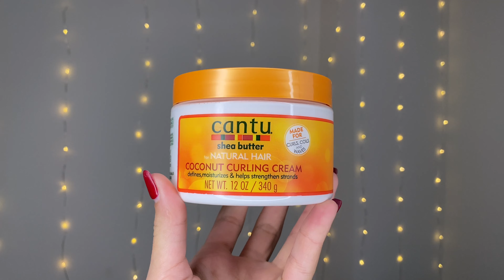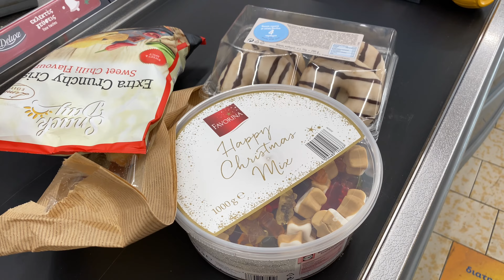VLOGMAS ДЕН 22 | ПРИЯТЕЛЯ МИ СИ СЧУПИ РЪКАТА | КАКВО СИ КУПИХ от BLACK FRIDAY | КОЛЕДНИ КАЛЕНДАРИ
Здравейте! ❤️ Добре дошли във Влогмас Ден 22!

Надявам се  видеото да ви е интересно, ще очаквам мненията ви в коментарите по-долу!

Продуктите:

•Cantu Shea Butter for Natural Hair Moisturizing Curl Activator Cream 355ml

Много ще се радвам ако харесате видеото и се абонирате за канала ми.
По този начин ми помагате и подкрепяте развитието на канала.
🙂 Благодаря предварително!
Надявам се да ви е интересно.

What’s in my hospital bag? / Какво има в чантата ми за родилното? / за бебето и за мен/

Можете да ме последвате в